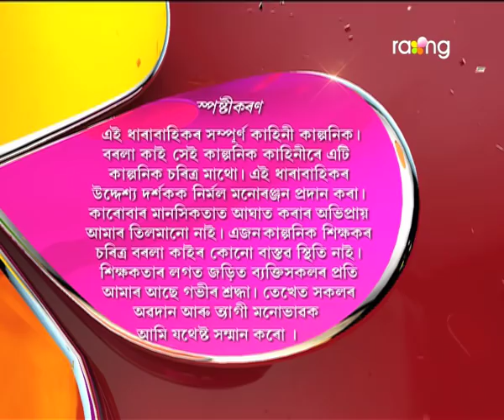Borola Kai - বৰলা কাই | 25th Oct 2017 | Full Episode | No 783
বুধেশ্বৰ আৰু ৰামেশ্বৰে জয়াৰ বিৰুদ্ধে থানাত এজাহাৰ দিয়াৰ পিছত পৰিস্থিতিয়ে বাৰু কি ৰূপ ল'ব?